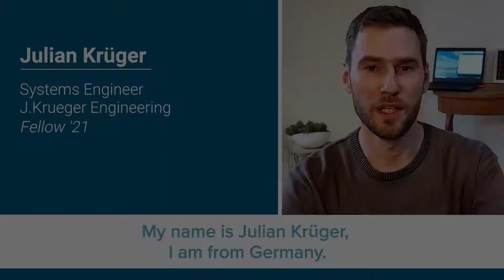Julian Krüger - E4C 2021 Fellow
Meet Julian Krüger, one of our 2021 Fellows and a systems engineer based in Stuttgart, Germany. During the fellowship, he is working with WeRobotics to develop a mechanism for re-seeding mangrove forests by drone. Julian has a passion for renewable engineering, which he has applied in the development of solar cooling devices including the Solar Icemaker 50, an innovation with which he was recently crowned a winner of ISHOW USA, a hardware accelerator by E4C partner ASME.